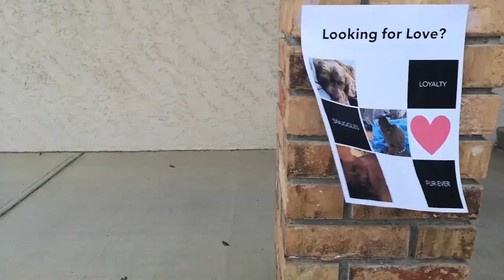Somebody to Love - Queen (cover)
Sung By - Daughters of Phorcys
Arrangement By - Liz Garnett